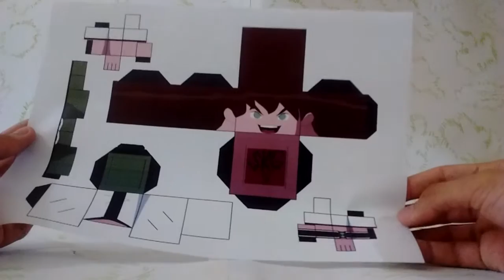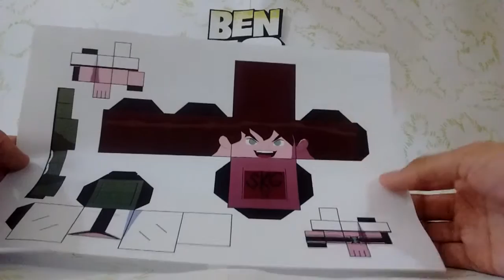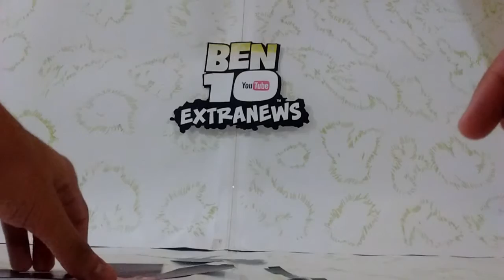Tutorial- Brinquedo de Papel do Ben Tennyson de 11 anos- Ben 10 Omniverse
Saiba tudo sobre o brinquedo de papel do Ben de 11 anos- Ben 10 Omniverse.

Faça o download acessando o link e imprima.

Nesta segunda parte você vai conferir o a montagem, protótipos, colagem.

Gravação de: Herbet de Jesus Ferreira